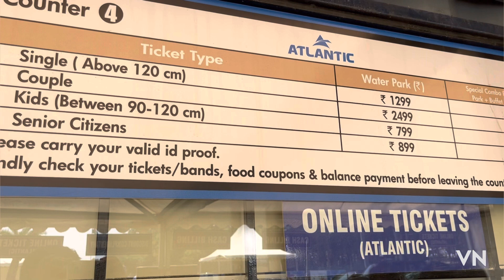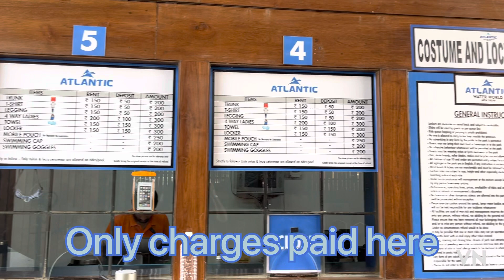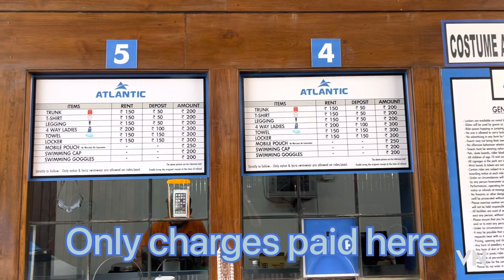Atlantic water park delhi | atlantic water world | Kalindi Kunj water park| ticket timing location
Music used in good faith